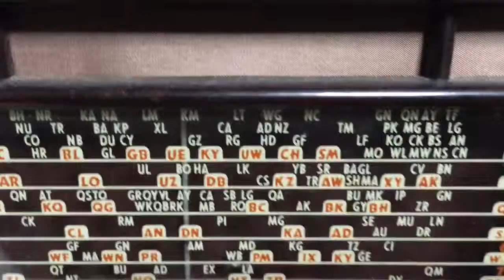Little Nipper Bakelite Radio